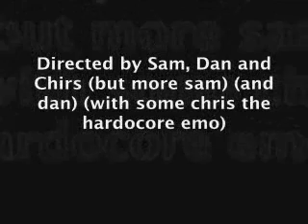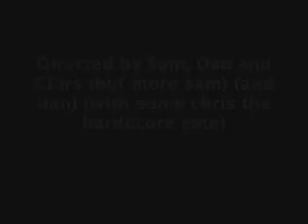Emo Movie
Day in the life of an emo